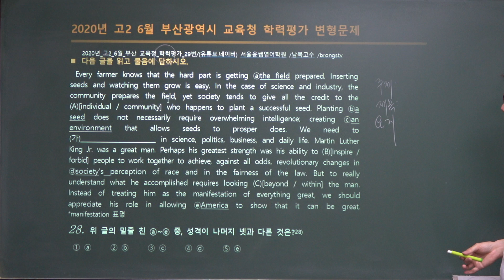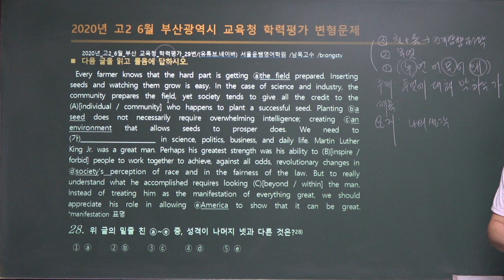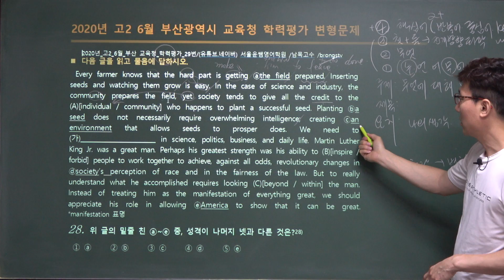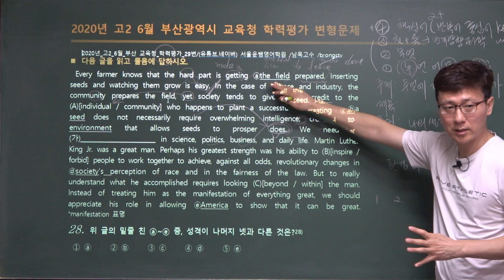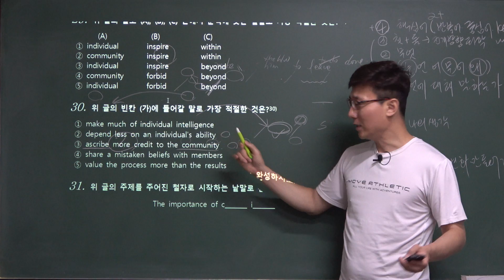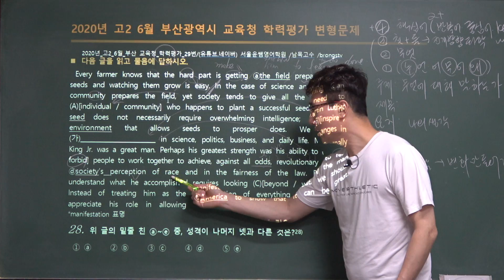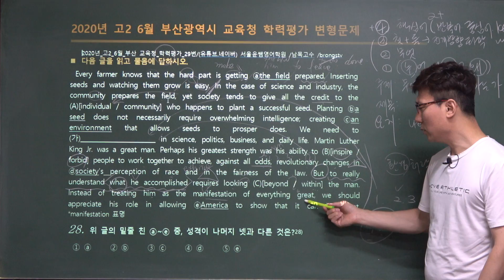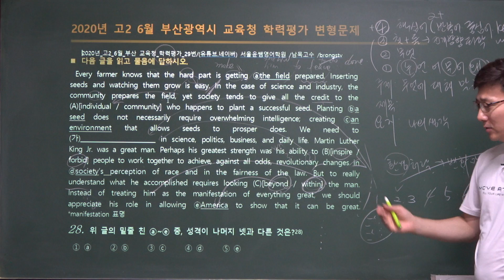전국연합학력평가2020년 고2 모의고사 6월 29번 지문분석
2020학년도 6월 고2 전국연합학력평가 문제지 전체 강의 클릭

2021학년도 EBS수능특강 영어독해연습 전체보기 클릭

2020학년도 3월 고2 전국연합학력평가 문제지 전체 강의 클릭